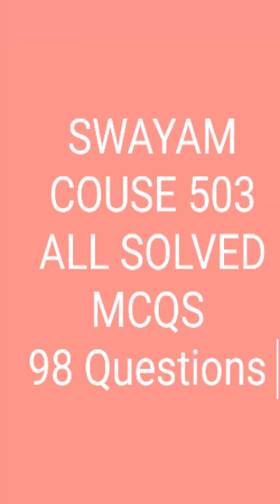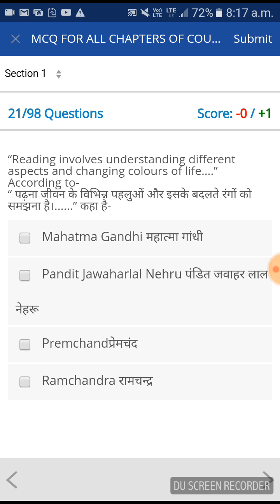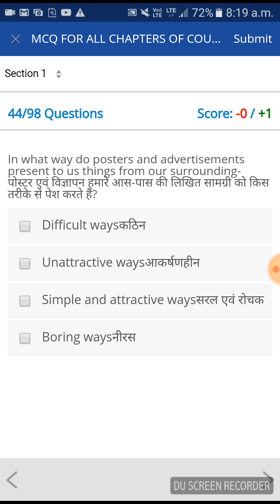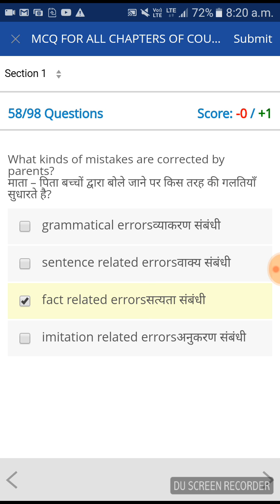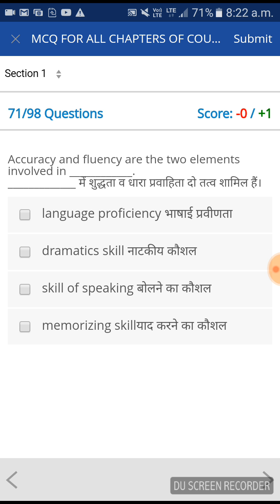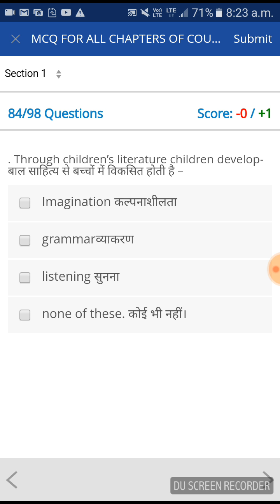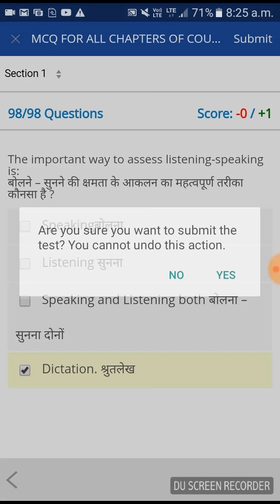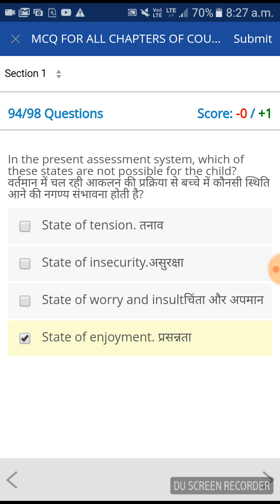MCQS FOR ALL CHAPTERS OF COURSE 503 || 98 QUESTIONS